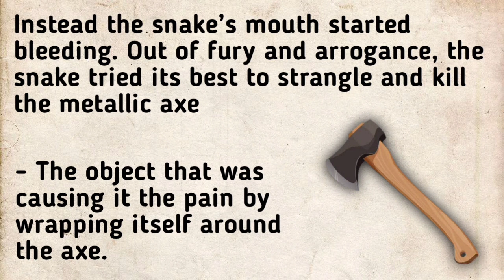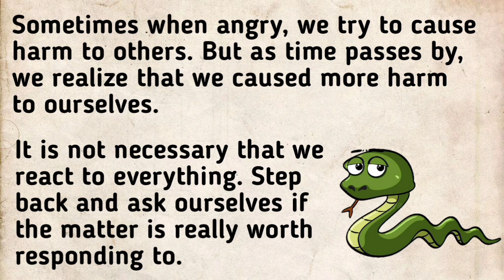Learn english through story | reading practice english | english listening practice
Angry Snake:

A carpenter went home after shutting down his workshop. When he was gone, a poisonous snake entered his workshop. The snake was hungry and hoped to find its supper lurking somewhere within. It slithered from one end to another. Finally it bumped into an axe and got very slightly injured. In angry and revenge, the snake bit the snake with full force. What could a snake’s bite do to the metallic axe? Instead the snake’s mouth started bleeding. Out of fury and arrogance, the snake tried its best to strangle and kill the metallic axe - The object that was causing it the pain by wrapping itself around the axe. The next day the carpenter opened the workshop. He found the dead snake wrapped around the blades of the axe. Here the snake did not die because of someone’s fault. But it faced these consequences merely because of its own anger and wrath. Sometimes when angry, we try to cause harm to others. But as time passes by, we realize that we caused more harm to ourselves. It is not necessary that we react to everything. Step back and ask ourselves if the matter is really worth responding to.

angry snake
angry snake story
angry snake story in english
learn english through short story
learn english
inspiring story
inspiring story in english
beautiful story in english
daily story
Learn English Through Storie
Reading practice to improve your pronunciation in English
Improve Our English
english practice
shuru se sikhe english
angreji sikhna hai bahut saral
sabhi sikhe english
learn english
english sikhe
spoken english
beginner english
best for beginners
nice story in english